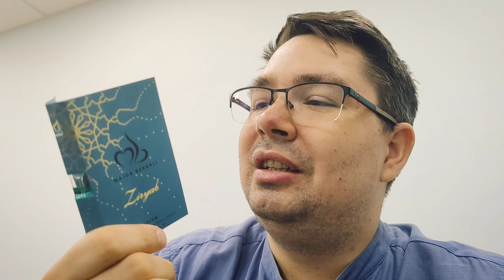Новости канала - Розыгрыш Arabian Wind, постоянная скидка подписчикам, тюльпаны в Ziryab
P.S. Мой новый сайт с прайсами на парфюм - ЭЛЕКТРОПАРФЮМЕР.РФ
 ** Всем привет!)
На прошлой неделе на YouTube был обзор на бренд Arabian Wind.
Разыграю бесплатно 12 пробников из обзора с помощью рандомайзера.

Как участвовать:
3. Рассказать о своём любимом весеннем парфюме в тг канале или в комментариях под этим видео
4. Нажать кнопку УЧАСТВОВАТЬ в телеграм-канале
5. 17 марта рандомайзером будет разыгран набор среди тех, кто выполнил условия.
Доставка почтой по РФ бесплатная.

и получить скидку 25 процентов + бесплатная доставка через Авито на набор пробников. Подробнее расписал в самом объявлении.

Еще рассказал о противоречивом, странном, редком и снятом парфюме Majda Bekkali Ziryab

Моя цифровая визитка, в которой вы сразу увидите ссылки на все мои профили-магазин-странички-чаты и прочее:

Начал заниматься подбором и продажей оригинальных ароматов.
Я - Михаил Маркин,и я коллекционирую интересные ароматы с 2013 года , а так же собрал себе дальнобойный электромопед, на котором  весело катаюсь по Подмосковью с гамаком.